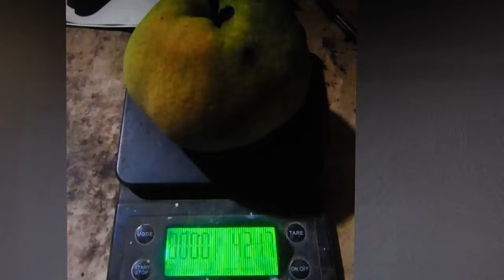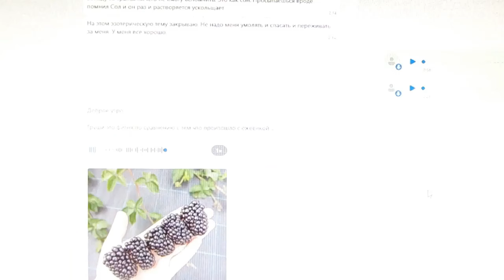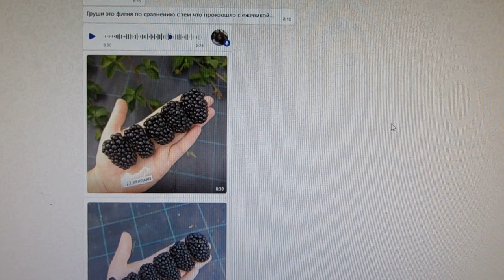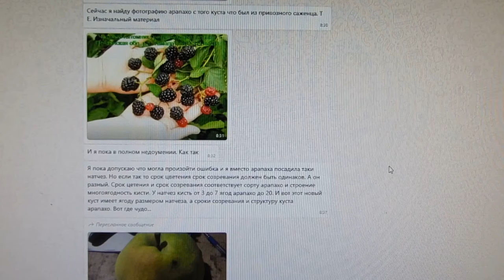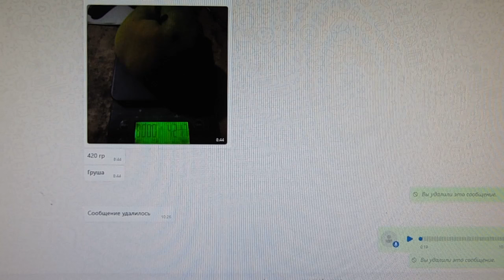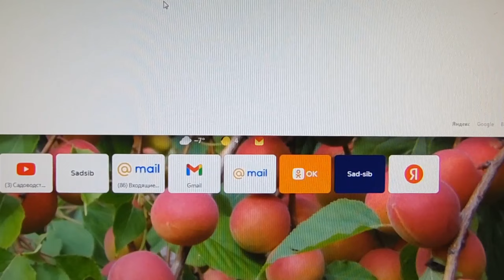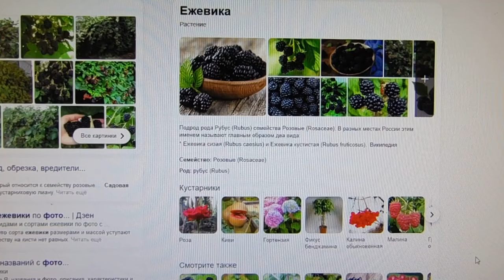Железов-Гречишникова. Как стать садоводом волшебником.